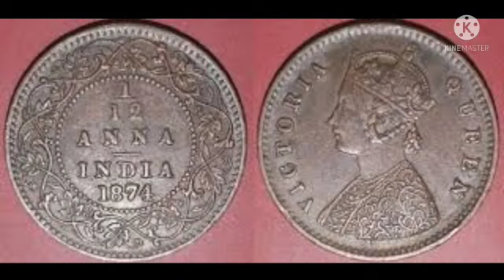Value of Victoria Queen 1/12 Anna Coin | Year 1874 | Value of Rs.40K | Rs 40,000/-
Valuable Coin Of Victoria Queen - 1/12 Anna

Year - 1874
Metal - Copper
Weight - 2.16 gms
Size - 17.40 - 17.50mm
Shape - Circular

Coin Value (Calcutta Mint)
F - 5K
VF Condition - 10K
XF Condition - 20K
UNC - 40K

Keep Supporting me So I can provide you with free content